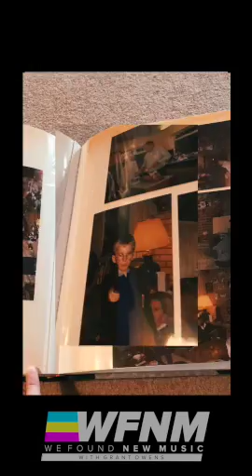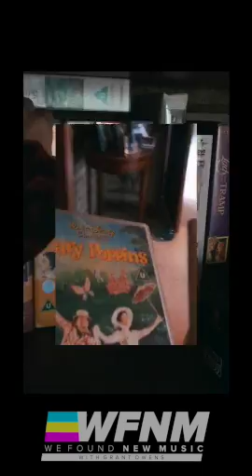Ella M - Sandcastles (Live) - Artist Feature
Sandcastles (by Beyonce) performed by our featured artist Ella M.

Ella shared three facts about herself
1. I used to study opera
2. I have made my tongue into a clover shape
3. I have lived in three different cities